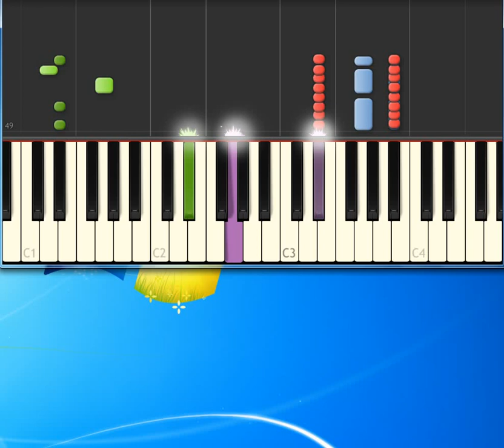Anna Warner Jesus Loves Me [Synthesia Piano] [Piano Tutorial Synthesia]